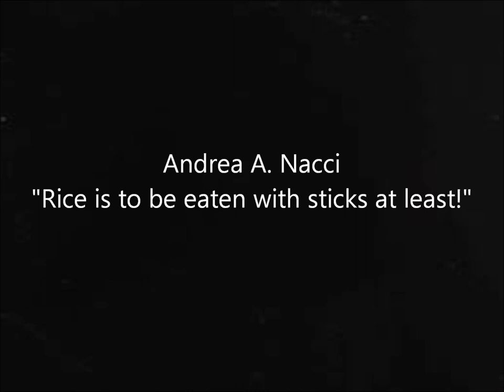Andrea A. Nacci: Rice is to be eaten with sticks at least!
"Rice is to be eaten with sticks at least!"
Elettronica